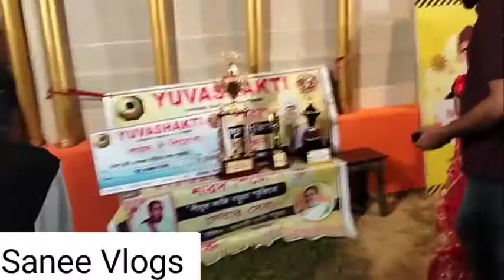Asthomi Night at Badarpur